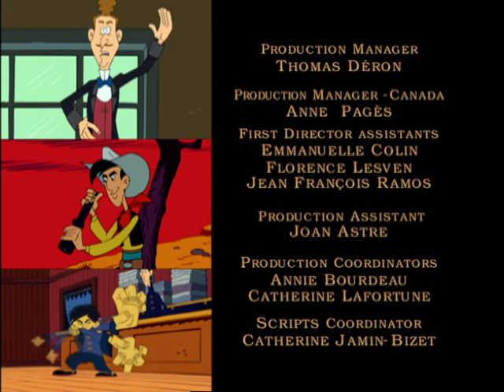LUCKY LUKE - EP17 - Vultures over the prairie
The wild west has always been an endless source of customers for the Undertakers Union.  But they are getting worried. Because of Lucky Luke, the death rate in Coffin Gulch is disgustingly low. Whenever Lucky steps in, death runs out the door. The Union sends their specialist to do some field work.  Dastardly Deadflower is quick stir up a tornado of rumors that discredit Lucky. Coffin Gulch quickly becomes a fortified camp until the moment when Lucky Luke is shot down cold..!